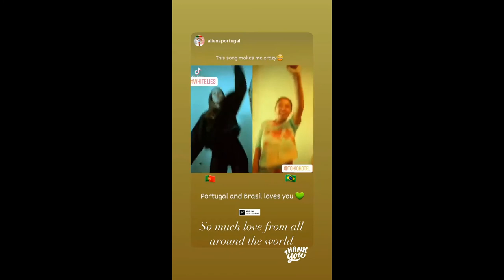18 01 2021 - Tokio Hotel Instagram Stories I - XIV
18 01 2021 - Tokio Hotel Instagram Stories I - XIV